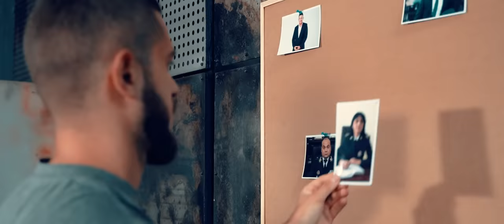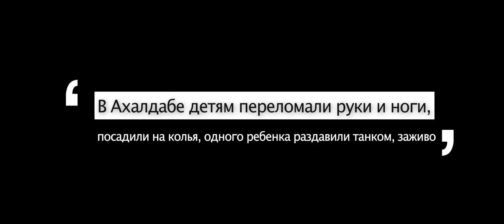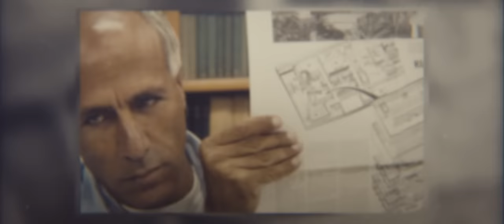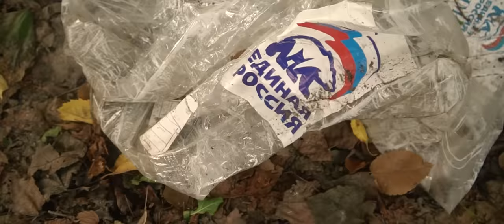УКРАЇНСЬКИЙ МОССАД:ХТО ЗНИЩУЄ ЗРАДНИКІВ НА ОКУПОВАНІЙ ТЕРИТОРІЇ/СПЕЦСЛУЖБА ДЛЯ ПОМСТИ/ДОСВІД ІЗРАЇЛЯ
Окупанти принесли нам біль і горе - вони мають понести за це покарання. Після того, як імперія зла оголосила про «жест доброї волі» на півночі України, світ побачив кадри Бучі, Ірпеня та Гостомеля.

Міжнародна спільнота висловила глибоку «занепокоєність». Правових норм не існує аби покарати усіх російських ґвалтівників, збоченців та виродків. Зеленський натякнув: Україні треба свій Моссад. Усе буде за законом, або за справеделивістю.

✅У випуску ви побачите:

✅Як працює Моссад в Ізраїлі

✅Чи існує вже аналог Моссада в Україні

✅Чи були «групи справедливості» у Грузії після 1992

Тут я завчасно аносую відео, ділюся думками стосовно футбола та війни і збираю кошти для ЗСУ

00:00 початок
2:03 Моссад в Україні існує
6:58 Операція Моссада «Гнів Божий»
09:03 Хто в Грузії знищував військових злочинців
13:12 Політики України використовуватимуть Моссад в особистих цілях
21:48 Україна вже кошмарить російських злочинців
23:58 Моссад допоможе прибрати Гіркіна
32:43 Як жити з ватніками «ДНР», «ЛНР», Крима?
43:02 Як дістають росіян з рф
46:16 Операція ізраїльського Моссада на території України
51:51 Україна після 2 місяців війни мала впасти
57:19 200 днів в окупації. Як живуть люди в Каховці?